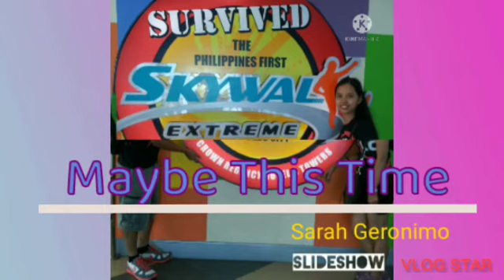Maybe This Time...by Sarah Geronimo💓💟😍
Photo 8yrs Ago...
Cebu Escapade w my husband & daughter😄☺️